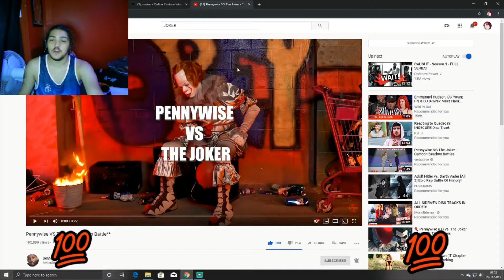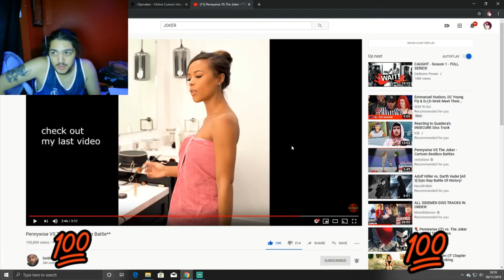Flyboy reacts to Pennywise VS The Joker - **Rap Battle**